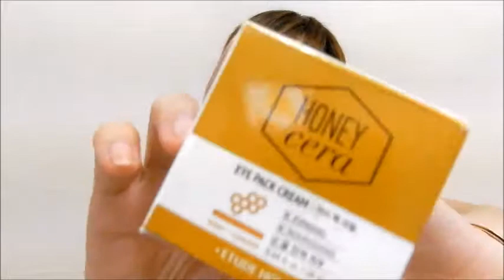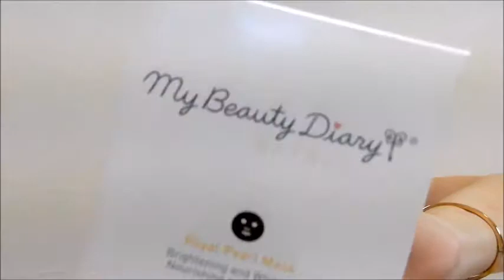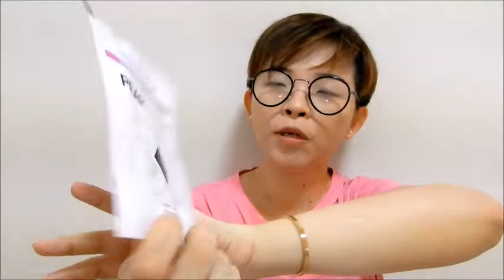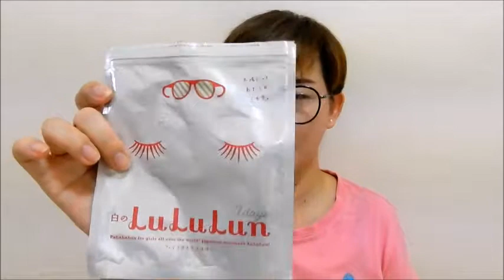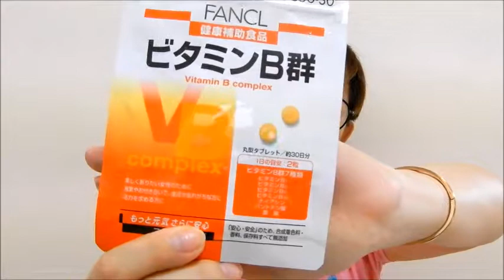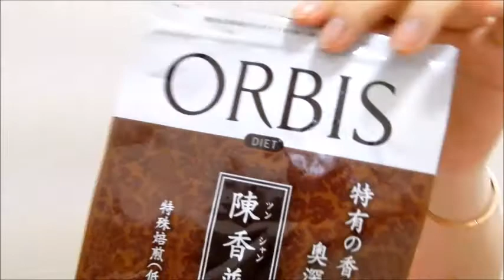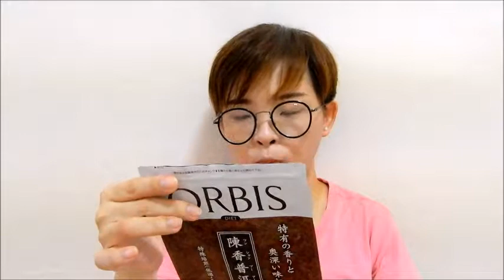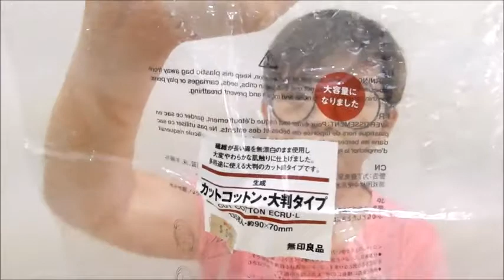Products Empties & Reviews #06 囤半年以上，史上最长的空瓶记 第六集 （超长版）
Ikson - Day Off

肤质：混合敏感肌
软件： Windows Movie Maker

Disclamier: All products mentioned are not sponsor with or by any of the following brands or company. They were purchased solely by me with my own means.